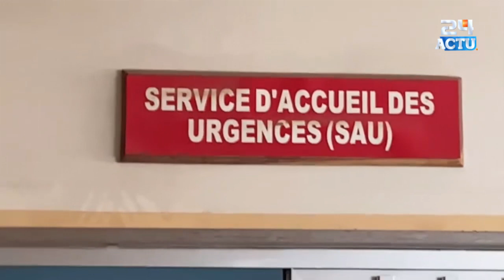Ziguinchor : 2 blessés après des tirs par des balles réel...